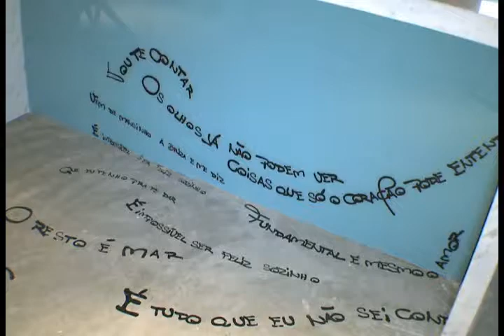[06.10.13] Programa Pedro Alcântara - Especial Santos ArquiDecor: DNA Móveis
Espaço: Multimídia
Profissional: Gabriel Fernandes e Gil Medeiros
Santos Arquidecor 2013
Local: Rua Voluntário Santista, 24/25 - Boqueirão -- Santos
Visitação pública: de 1º de outubro a 5 de novembro
Funcionamento: de terça a domingo, das 15h00 às 22h00